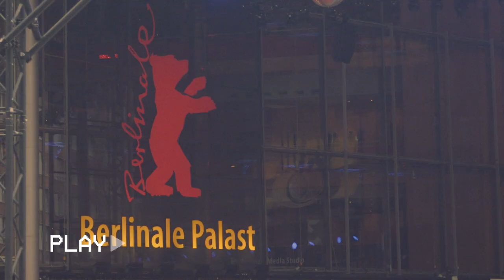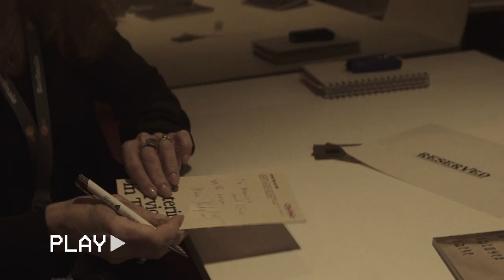Nino Kirtadze - Ambassador of Georgian Cinema GFI